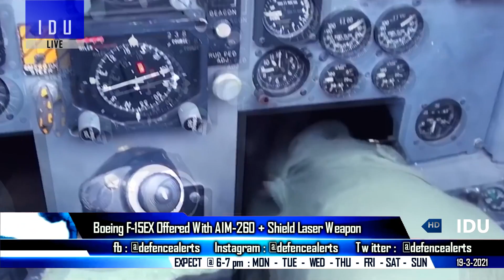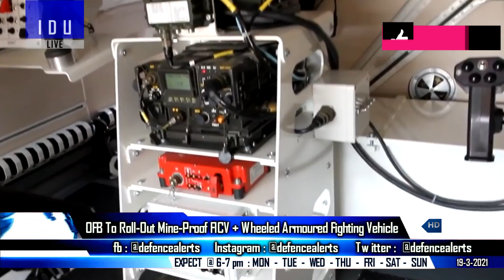Indian Defence Updates : F15EX + AIM-260 Offer,New Eklwya UCAV,4960 Milan-2T Ordered,12 Super Sukhoi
1. India’s Kinetix Engineering & UK’s Marques Aviation partner to develop ‘MAYA’ – MALE UAS & EKLWYA’ – LOYAL WINGMAN UCAV - Air-Superiority Stealth UCAV EKLWYAWingman.
2. Defence Ministry seals deal with BDL to acquire 4960 Milan2T anti-tank guided mis-s-iles for Indian Army.
3. F15EX offered to India with Exclusivity: AIM-260 – EPAWSS - APG-82(V)1 AESA radar and SHIELD Las-er.
4. HAL’s Nashik Division completes production of last Sukhoi-30MKI – 12 Super Sukhoi to follow with local upgrade kit - Russian jet makers Sukhoi, MiG united under single program.
5. OFB Medak to roll out mine-proof BMP soon
6. Tejas SP-24 conducts first flight : SP-25 & SP-26 to follow next month.